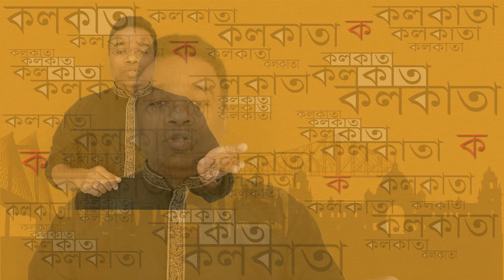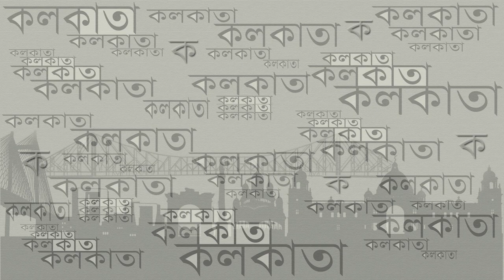Bong Connection Originals presents "Kolkata"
Bong Connection Originals presents a musical nostalgia of the city of joy "Kolkata"